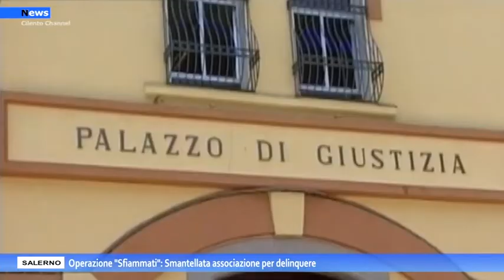Salerno, Operazione "Sfiammati" :Smantellata associazione per delinquere.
Stamane, nell’ambito di un’indagine coordinata dalla Procura della Repubblica presso il Tribunale di Nocera Inferiore, i Carabinieri del Comando Provinciale di Salerno hanno eseguito un’Ordinanza applicativa di misure cautelari personali, emessa dal G.I.P. del Tribunale, dott. Luigi Levita, che dispone la custodia cautelare in carcere a carico di 5 persone e gli arresti domiciliari a carico di 3 persone residenti tra le provincie di Napoli e Salerno, ritenute a vario titolo responsabili dei reati di associazione per delinquere finalizzata al compimento di plurimi reati contro la persona e il patrimonio, nonché estorsione, ricettazione e autoriciclaggio.